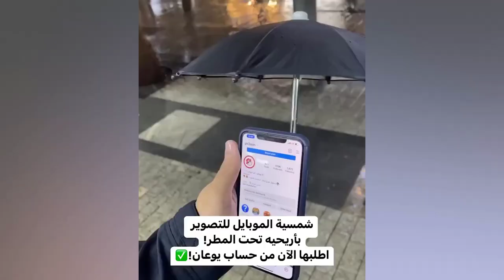Satisfying Enjoy & Relaxing Compilation. Amazing People & Tools. Best Funny Videos compilation. P181